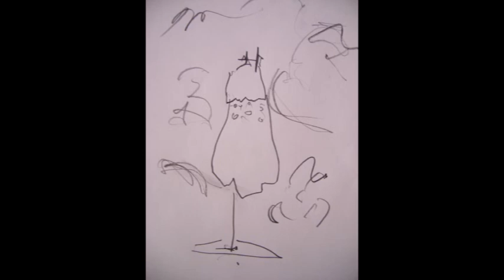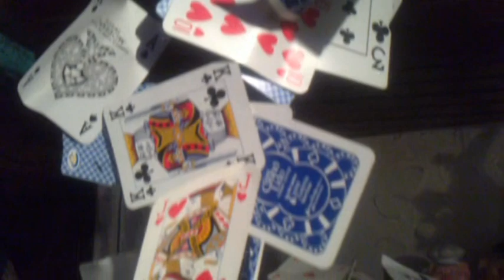Germani Walter Semana de Arte Moderna Opere D'Arte Moderna strane Work of Art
Emozioni e pensieri.
Sono queste le parole di Walter classe 1972
Luce, movimento, suggestione ed emozione..
Una grande creatività che opera con talento contemporaneo ed espressivo, qualità sempre più rara da distinguere in questa epoca che come una giungla deserta di idee originali e veri artisti merita di essere approfondita nel suo messaggio.
Sia nella forma che nei contenuti, da sempre, è uno dei valori più grandi, in particolare di quella contemporanea...
Il lavoro di Germani Walter lo conferma, scegliendo una modalità linguistica alquanto singolare.
Per trasmettere emozioni e i suoi pensieri si serve della fibra di carbonio, il filo nero, la più nota tra le fibre, inventata nel 1958 dal Dr. Roger Bacom.
Walter lavora con la materia accostata al colore e si identifica in una manualità artigianale con cui manipola e trasforma i materiali utilizzati per la realizzazione delle sue opere.